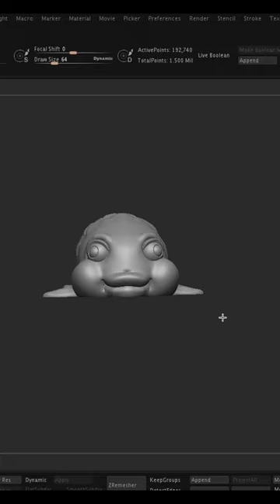flexible goldfish -3D print STL Download